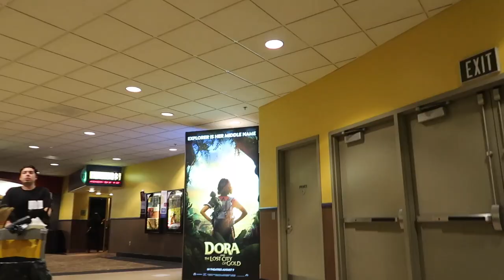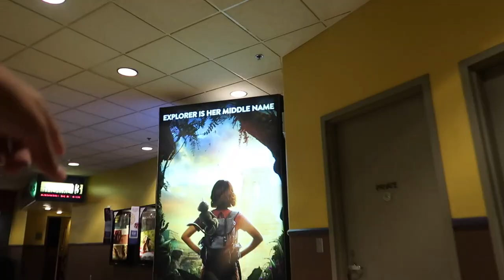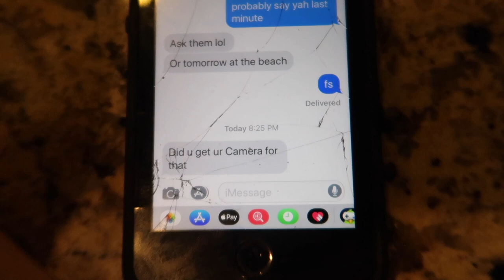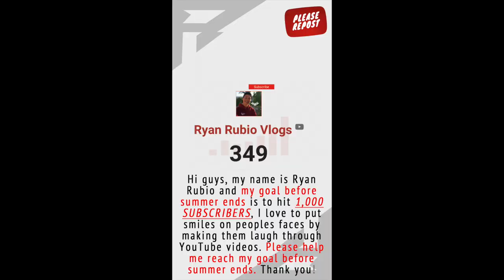HE CONFESSED HIS FEELINGS TO HIS CRUSH *she didn't feel the same way*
He tried to confess his feelings and was rejected